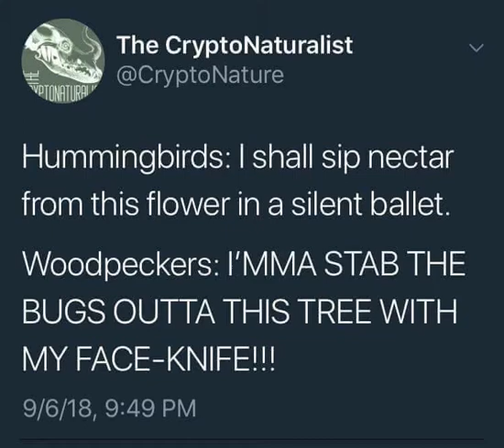Funny voice over memes: hummingbird vs woodpecker